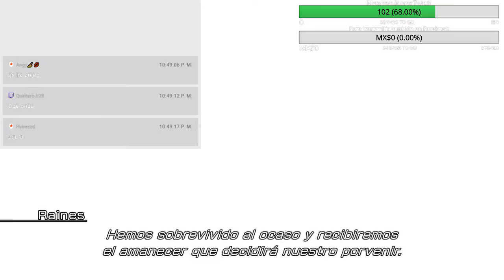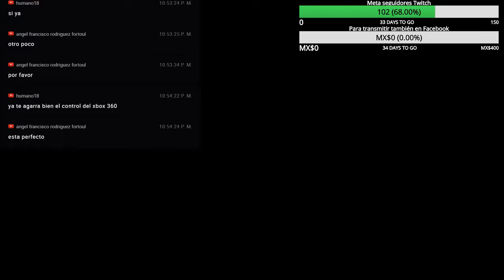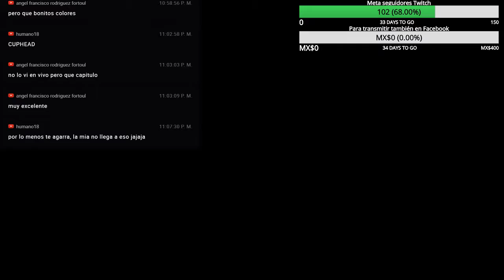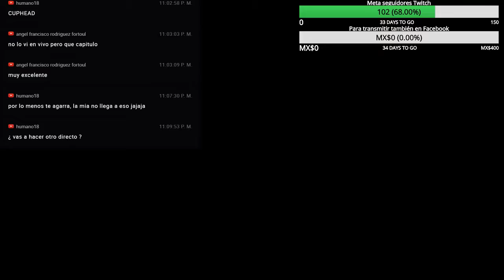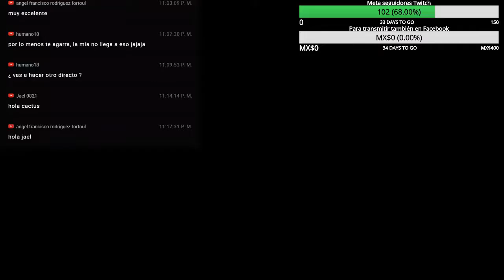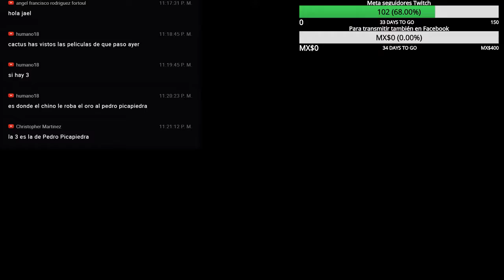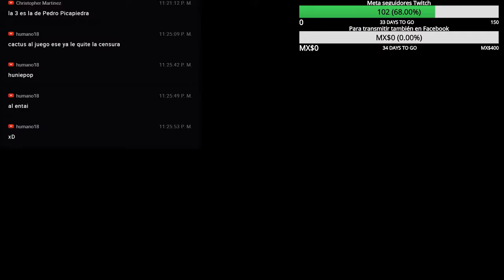Final Fantasy XIII - Let's Play Español #30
Visita por favor el Blog y regalame un comentario en alguna entrada eso me ayudaría mucho
También tenemos un foro para subs y otras cosas mas registrate.
Disfrutalo tambien en
Mixer
Reglas del canal:
1- El troll y las faltas de respeto hacia mi y otros esta prohibido en el canal cualquier falta de respeto generara bloqueo al canal automáticamente.

2- Puedes comentar lo que gustes siempre y cuando se siga la regla 1 y sin spoilers de los juegos para que así se disfruten mas.

3- No soy el mejor jugador ni tampoco cazador de logros ni busco serlo la idea de mis vídeos es que pasemos todos juntos un buen rato por lo cual juego a mi propio ritmo asi como a ti no te gustaría que te digan como jugar a mi tampoco pero no confundir con dar consejos un consejo bien dado siempre se agradece y servirá.

4-Usa una buena ortografía demuestra tu madures y se te tomara enserio aquí y en cualquier canal de Youtube.

5-Si por algún motivo mi canal o yo no te agradamos simplemente no lo sigas y desuscribete en youtube somos varios y cientos de Youtubers alguno de ellos sera el canal que busques.

6 - Si tienes dudas de mi canal mas abajo están las mas comunes.

7 - La sección de tecnología esta enfocada en vídeos sencillos a personas sencillas y eso no lo pienso cambiar por un buen rato al igual que las demás secciones como juguetes etc..

8 - Por favor no hagas SPAM en el directo o vídeos ya que serán borrados .

Que teléfono uso ?